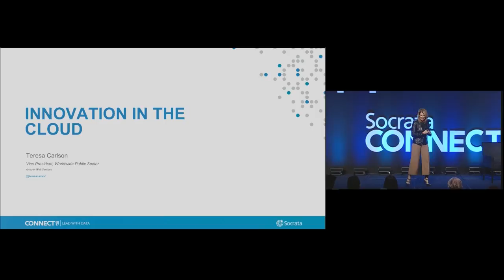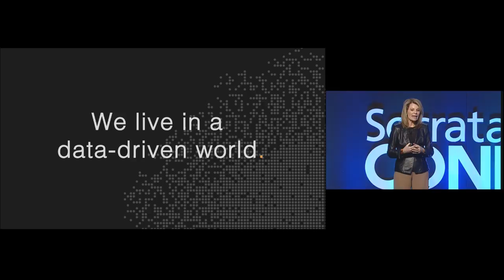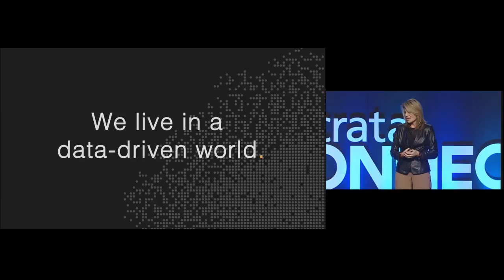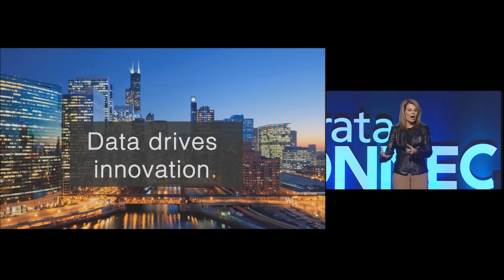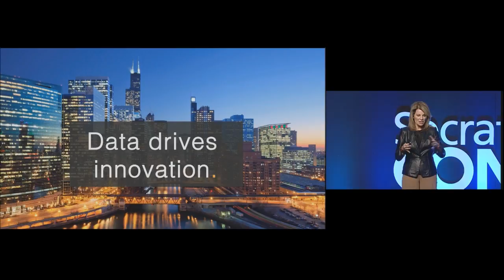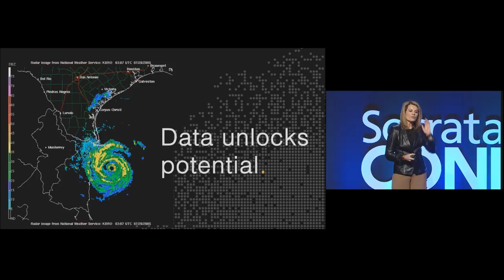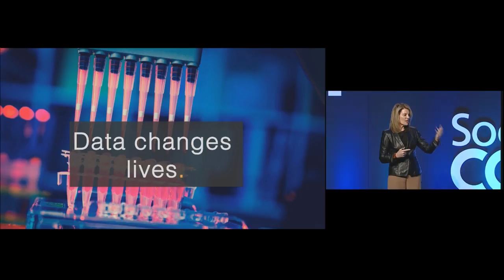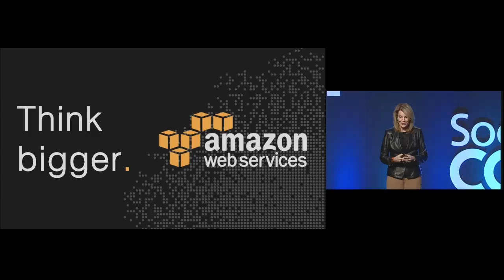Innovation in the Cloud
SPEAKER: Teresa Carlson, Vice President, Worldwide Public Sector, Amazon Web Services

Organizations around the globe are increasingly making their data open and available for the public to discover, access, and use. Teresa Carlson, VP of Worldwide Public Sector for Amazon Web Services will discuss how organizations use the Cloud to share and analyze data at any scale, fueling entrepreneurship, accelerating scientific discovery, and creating efficiencies across many industries.